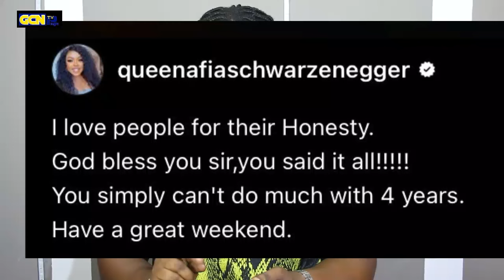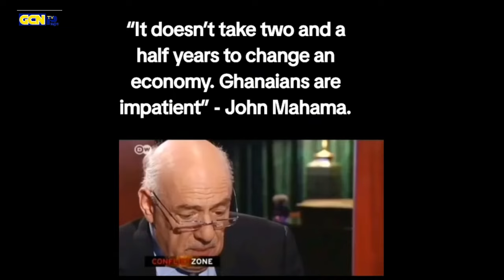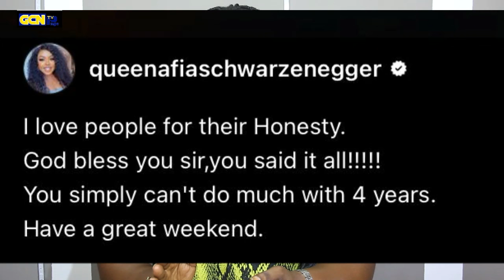WOW Afia Schwar; JDM Is Fooling Us He Can Never Do Anything To Help/So Let's Think & Stop Following